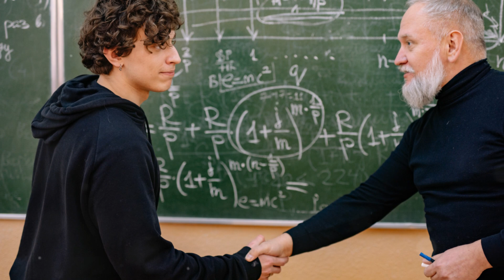part 2 1080 Unleashing Hidden Powers Lira's Journey 2024 10 26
In a small town, young Lira discovers her telekinetic abilities, sparking a journey that will forever change her life. Initially keeping her powers a secret, she encounters Elias, another telekinetic, who reveals that there are others like them. Elias warns her of Vorin, a powerful and ruthless telekinetic who believes their kind should be feared and worshiped, and who uses his followers to sow chaos and destruction.

Under Elias’s guidance, Lira begins training, learning to control and strengthen her abilities. As their bond grows, Lira's confidence in her powers deepens, yet a looming threat remains: Vorin’s forces are closing in, seeking to recruit or eliminate anyone who stands in their way. With her newfound skills and unwavering resolve, Lira faces the challenge of protecting her world from Vorin’s growing influence, risking her safety to bring together others like her who seek to use their gifts for good.

In a race against time, Lira and Elias must confront Vorin’s followers in a showdown that tests the limits of their abilities—and their courage.